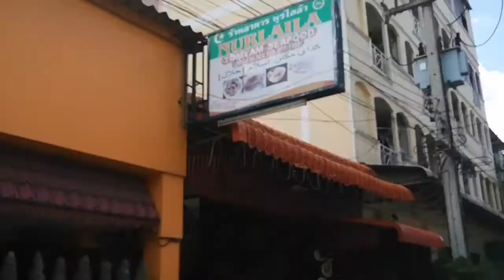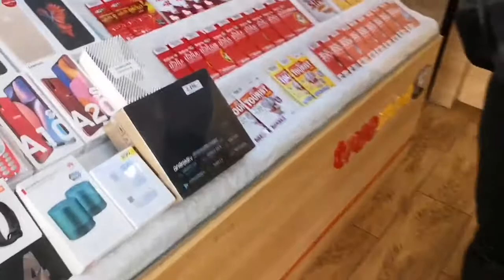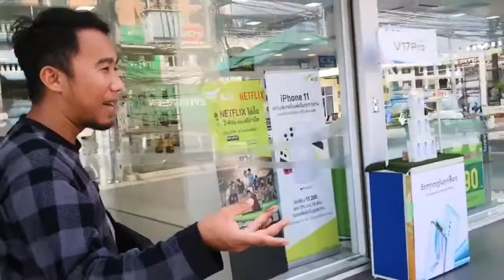Trip to Sadao, Thailand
Trip naik moto p Sadao